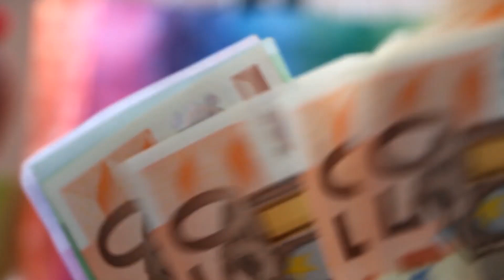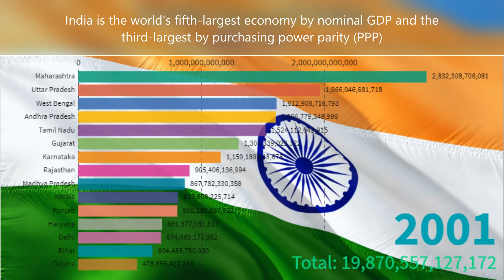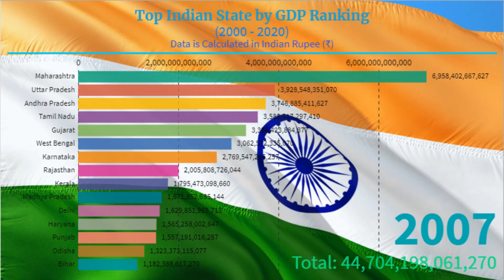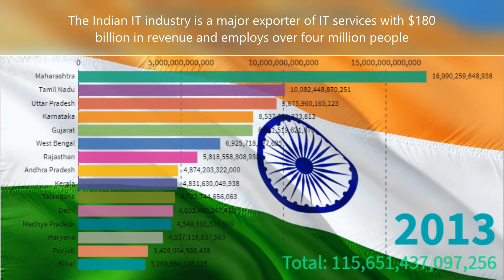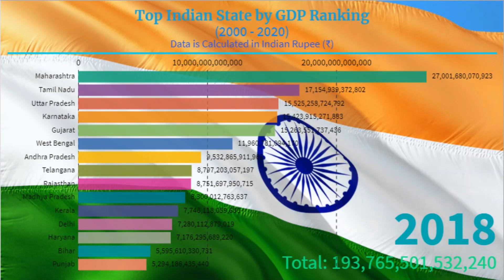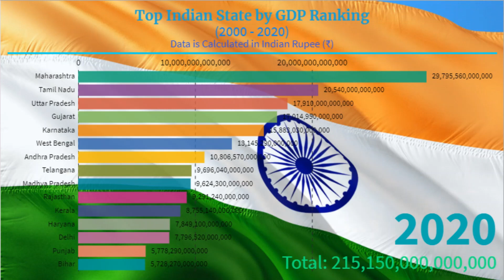Top 15 States in India Ranked By GDP (2000-2020) | Top Richest states in India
This video shows the Top 15 Indian states ranked according to their GSDP (Gross State Domestic Product).  The dataset uses different base years as standard for computing the figures, so there might be a different value for a state's GSDP based on which base year was used to compute prices. The relative ranking, however should be consistent.
Here all the data is calculated, in Indian Rupee (₹) per year.
The Gross Domestic Product or GDP is the market value of all final goods and services produced within a given period of time.
Now-a-days, GDP is considered one of the most common indicators used to track the health of an economy. The calculation of a GDP takes into consideration a number of different factors about the economy, including its consumption and investment.
It is perhaps the most closely-watched and important economic indicator for both economists and investors alike.
Currently India holds the title for World’s 5th largest economy based on nominal GDP, so today we are going to know the individual contributions of its states to boost the nation's economy.